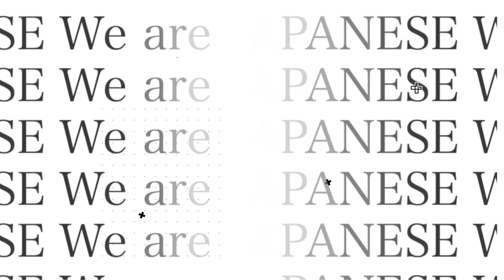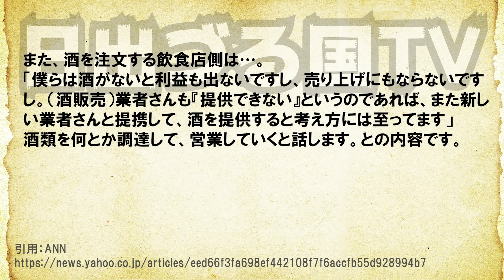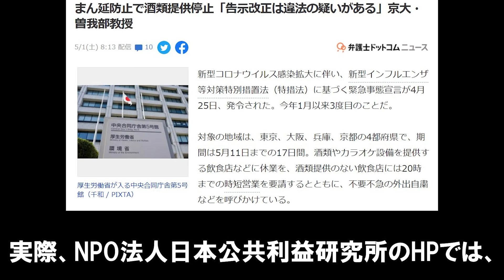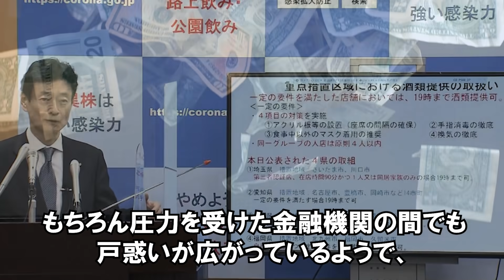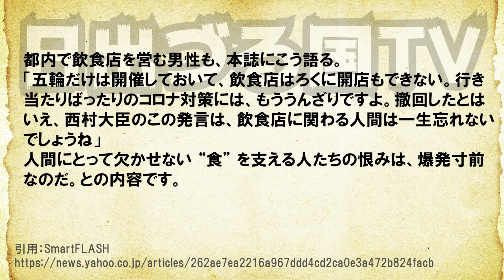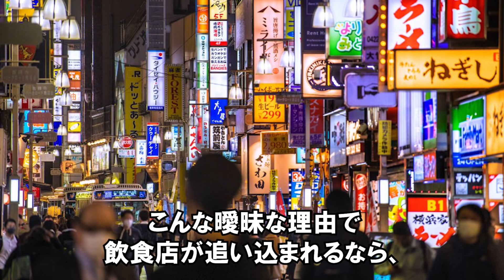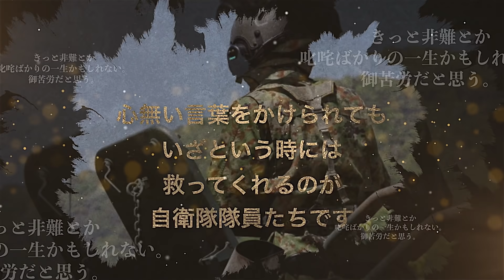【激怒！】西村大臣の「酒類販売事業者に対して、酒類の提供停止などに応じない飲食店との取引の停止」発言があり得な過ぎて、ネット上でも爆発寸前！【日出づる国TV】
【激怒！】西村大臣の「酒類販売事業者に対して、酒類の提供停止に応じない飲食店との取引の停止」発言があり得な過ぎて、ネット上でも爆発寸前！【日出づる国TV】

文大統領のワクチン交渉大失敗！直接交渉し確保合意も供給されたのは1％ww

【お笑い】隣国「海上自衛隊だけ入港拒否ね」⇒海自「…」他国は「は？なぜ？」アメリカ「じゃあ俺入港しない～」オーストラリア「あ、俺も～」結果ｗｗｗ【海外の反応】

中国人が中華民族は世界一優秀なのに何故日本は中国を嫌うのか？中国は日本がまあまあ好きなのに日本人は中国を嫌うな！韓国人の様に日本人も中国に黙って従えとか言い出すｗ【カッパえんちょー】

日本より１９３倍も劣悪な韓国「世界でも最下位圏をひた走り」地獄だと分かっても何もできない韓国人！

【衝撃】中国の10階建てアパート、何と1日で完成！！世界最速で建てる様子をYoutubeに公開→その後、予想外の…！！【日出づる国TV】

中国メディアが「脅威だ！」と特筆？「海上自衛隊の潜水艦救難艦は世界トップクラス！」日本が誇る救難技術【日出づる国TV】